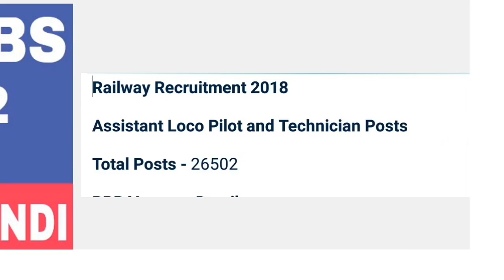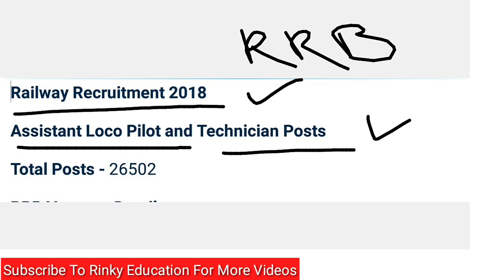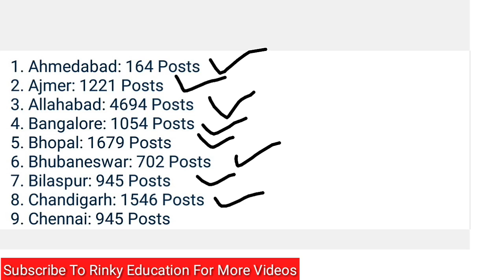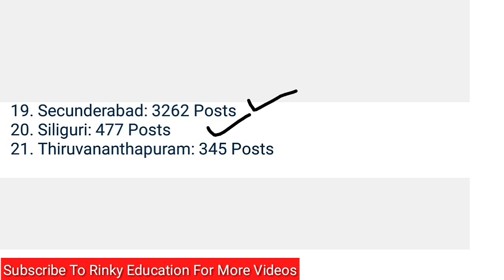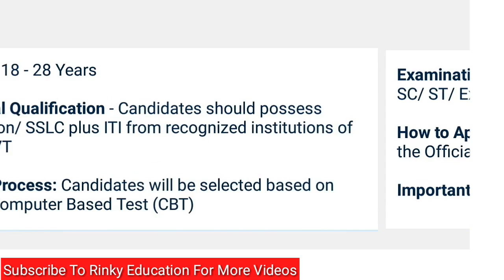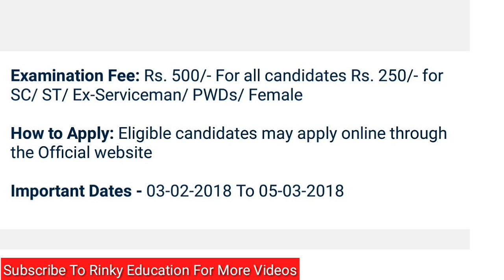Railway Posts 2018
Railway Vacancy 2018 Railway Announced 26502 Vacancy 1st Assistant Loco Pilot and Technician Apply From 3-2-2018